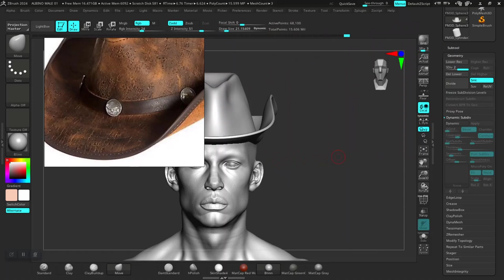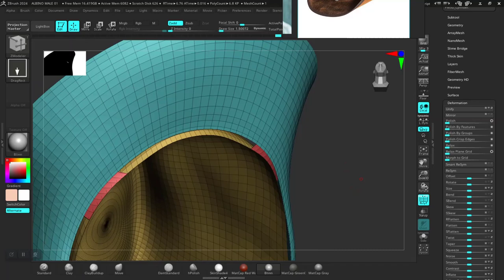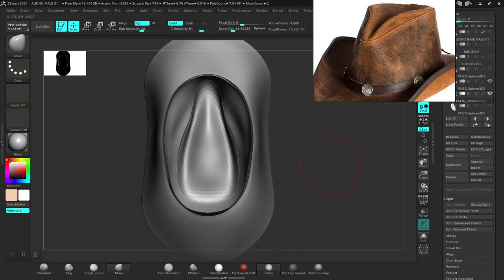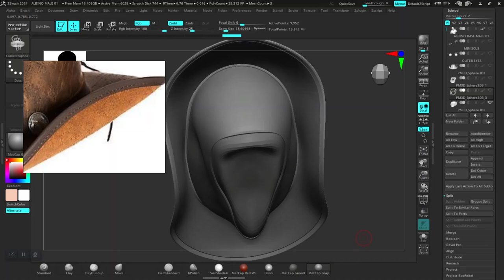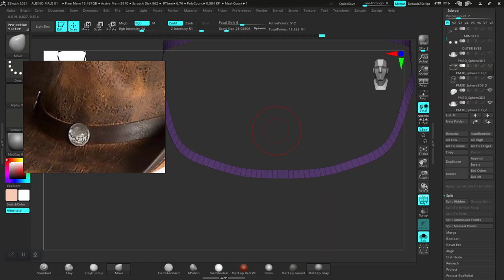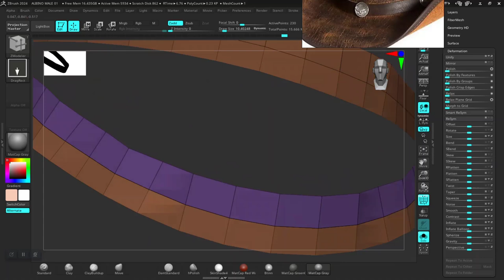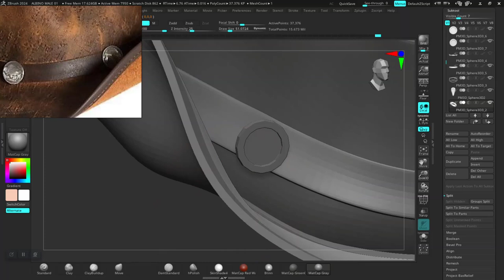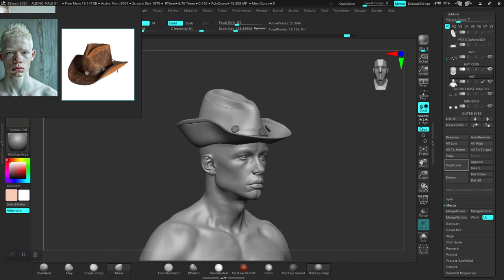15 The Art of Cowboy Hat Sculpting in ZBrush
15 COW BOY HAT REFINING SCULTPING  IN ZBRUSH ALBINO CHARACTER DESIGN
Title: Create a Stunning 3D Albino Male Character Design - Complete Tutorial

PREPPING BASE MESH IN MAYA (ALBINO CHARACTER DESIGN)

In this comprehensive tutorial, I'll guide you through the entire process of creating a detailed 3D model of an albino male character with Afro hair. Using ZBrush for sculpting, Substance Painter for realistic skin texturing, Maya XGen for creating the unique Afro hairstyle, and Arnold for achieving stunning cinematic lighting with sun rays, you'll learn essential techniques and tips to bring your character to life.

What You'll Learn:

Step-by-step sculpting techniques in ZBrush to capture detailed facial and body features.

Effective skin texturing methods using Substance Painter, specifically focusing on albino skin tones.

Creating realistic Afro hair with Maya XGen, mastering the curls and volume.

Lighting and rendering techniques in Arnold to create beautiful sun ray effects and cinematic visuals.

Whether you're a beginner or an experienced artist, this tutorial will enhance your skills and inspire your creativity.

Resources:

Software used: ZBrush, Substance Painter, Maya XGen, Arnold

Join me on this artistic journey and let's create something amazing together!
This version focuses on designing a 3D albino character with Afro hair and cinematic lighting.

IF YOU LIKE THIS CONTENT AND YOU WISH TO SUPPORT ME..